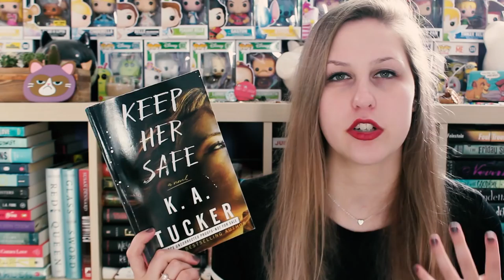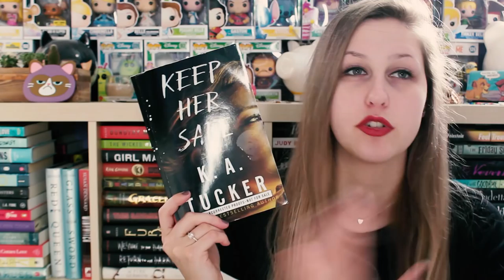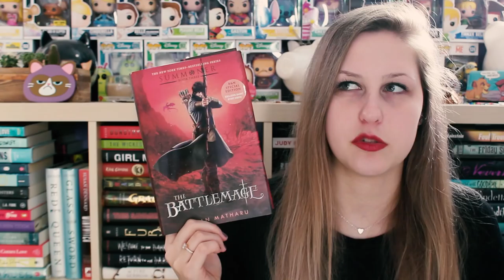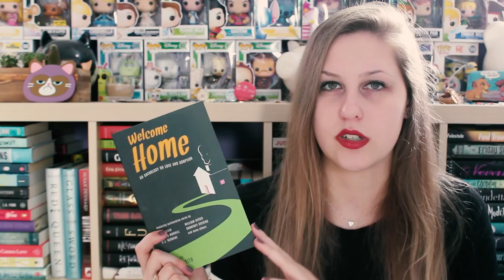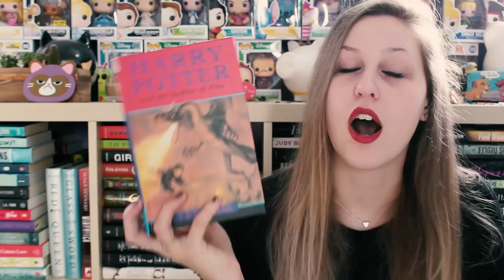JANUARY TBR | 2018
I can't believe its already 2018.